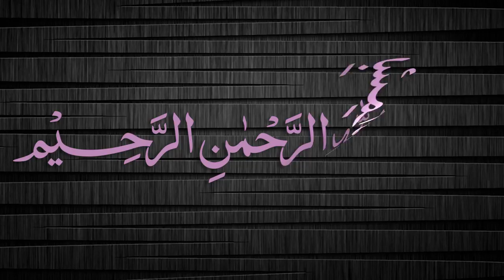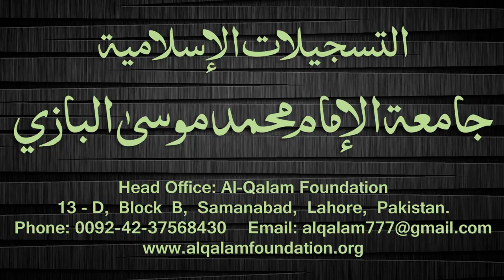Quduri Dars - 80 - page-080 - By Maulana Muhammad Zuhair Albazi - 27/01/2008